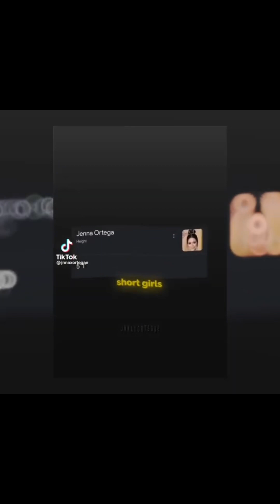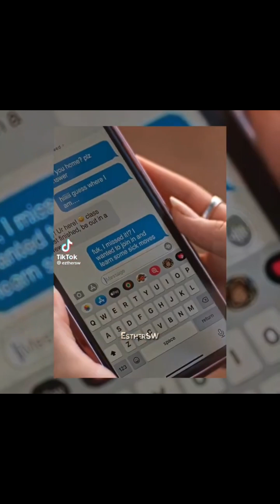25 edit Jenna Ortega fait par moi !